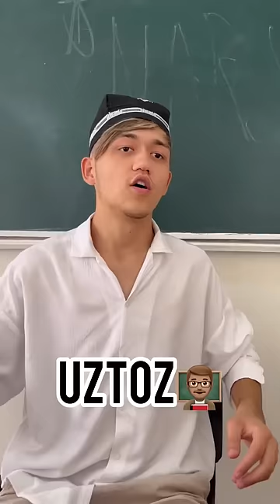Maktab payti esilaga tushdimi🤣🤣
Maktabdagi sinfdoshlar